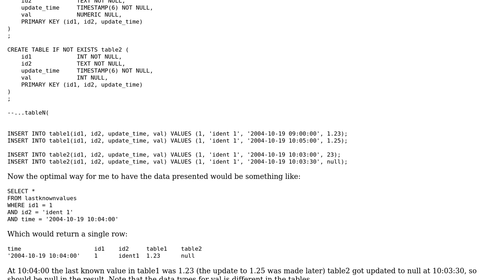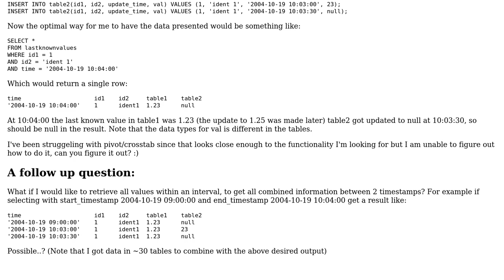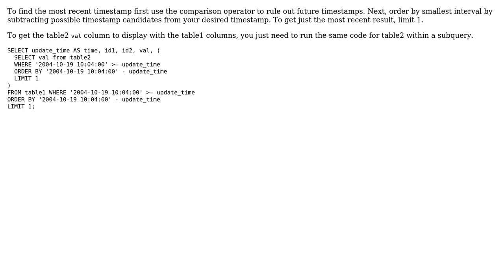Merge table results into columns (pivot/crosstab?)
With thanks & praise to God, and with thanks to the many people who have made this project possible! | Content (except music & images) licensed under CC BY-SA | Music | Images & others | With thanks to user Tovi Newman user Daniel P. and the Stack Exchange Network Trademarks are property of their respective owners. You are responsible for your own actions.